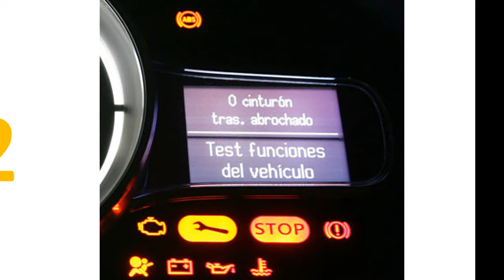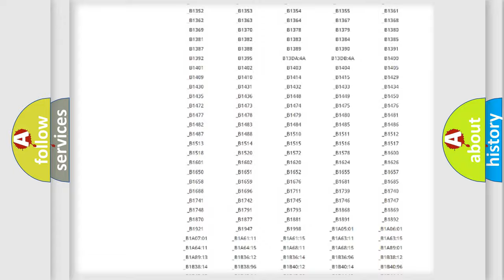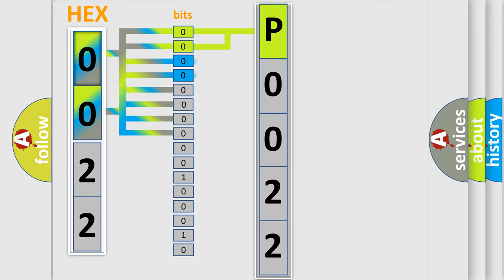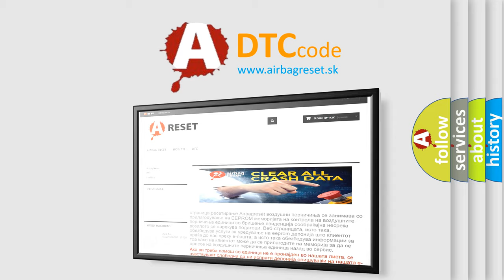DTC Mazda P0022 Short Explanation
Contents:
0:21 Basic DTC analysis according to OBD2 protocol standard.
1:48 Insight into programming
2:58 A diagnostically understandable description of the Diagnostic Trouble Code
3:05 Basic error definition

Make:
Mazda
Code:
P0022
Definition:
RR Pressure Reducing Valve Malfunction
Description:
Rear outlet solenoid valve RH malfunction in VDCCM&amp; H or U.ABS,EBD and VDC are inoperative.